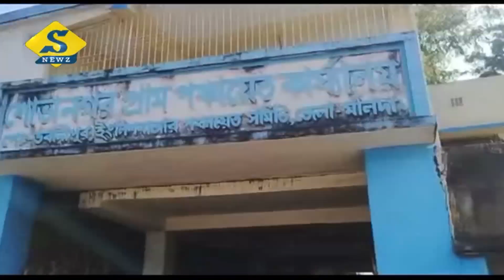আবাস : বীরভূমে তৃণমূলের বিরুদ্ধেই বিক্ষোভ তৃণমূলের, মালদাতেও